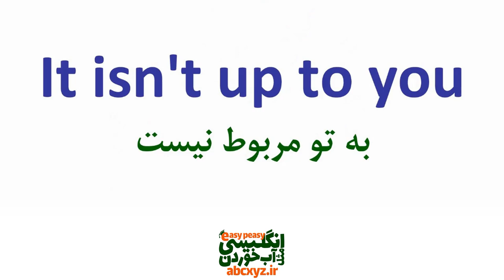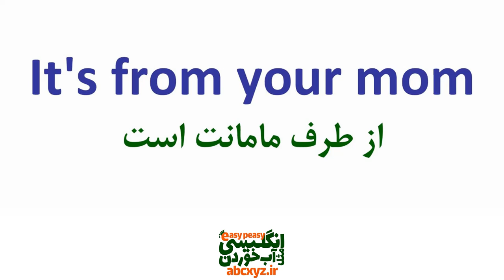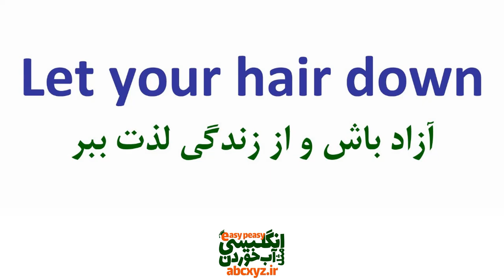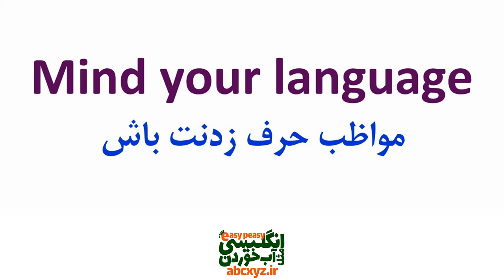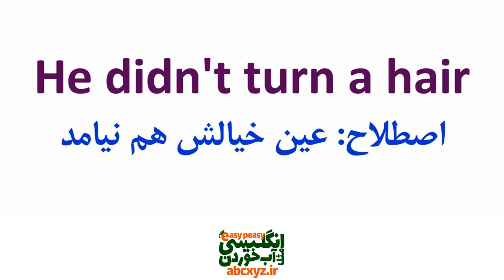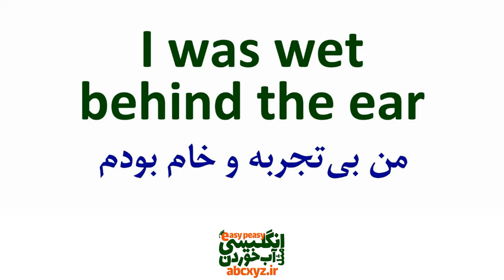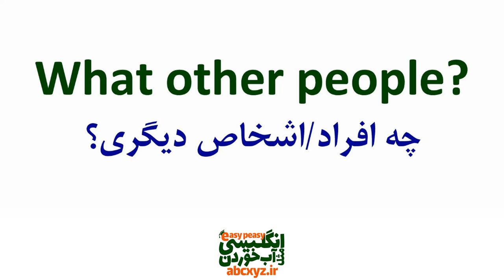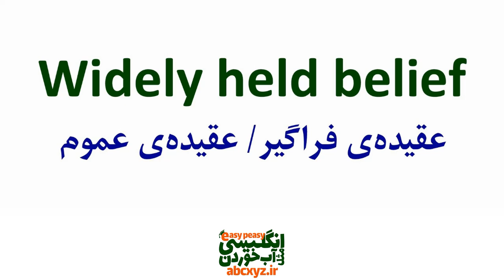یکبار برای همیشه جملات پرتکرار و ضروری در مکالمه‌های روزمره انگلیسی رو یاد بگیر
جملات پرتکرار و ضروری در مکالمه‌های روزمره انگلیسی که حتما" باید بلد باشید